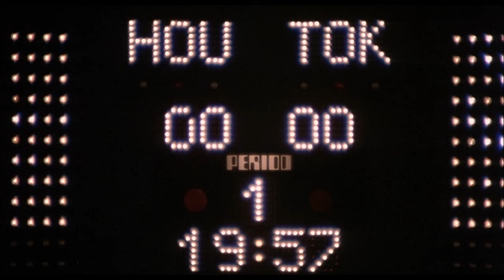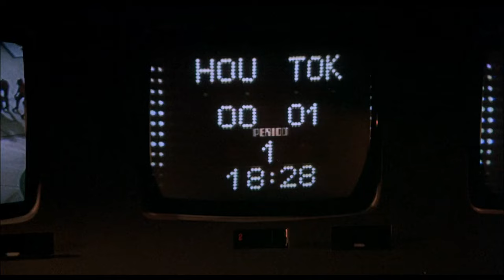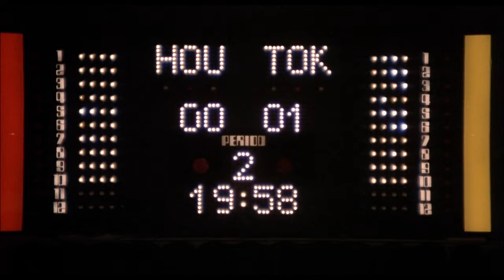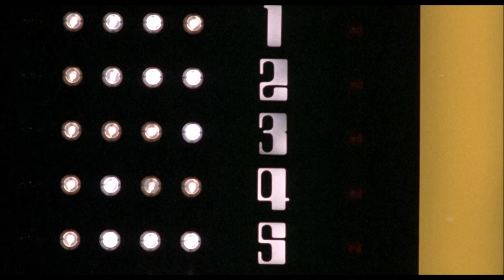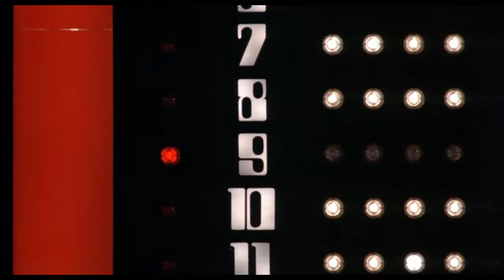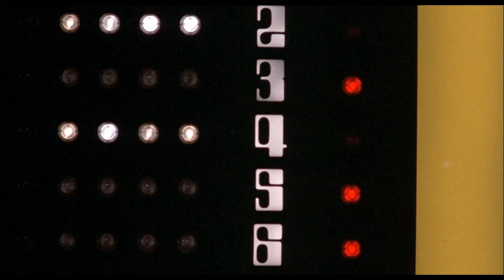ROLLERBALL "Tokyo Game" Clip (1975) James Caan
PLOT:  In a corporate-controlled future, an ultra-violent sport known as Rollerball represents the world, and one of its powerful athletes is out to defy those who want him out of the game.

CAST:  James Caan, John Houseman, Maud Adams